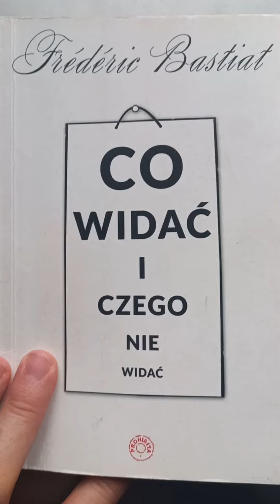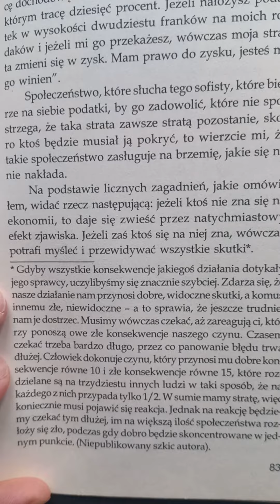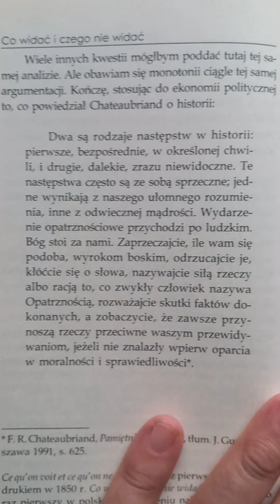Opatrzność. CYTATA Z BASTIATA (6). Podsumowanie.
Pozostałe filmy na playliście pt. "CYTATA Z BASTIATA".

Frédéric Bastiat "Co widać i czego nie widać".
Claude Frédéric Bastiat (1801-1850) – francuski ekonomista wolnorynkowy, filozof i polityk krytykujący poglądy socjalizmu za pomocą przemawiających do wyobraźni prostych przykładów (np. metafora zbitej szyby oraz petycja producentów świec). Prekursor austriackiej szkoły ekonomii.
Cytat pochodzi z wyd. PROHIBITA, Warszawa 2014.

Adam Kowalsky
Audytor
Ekonomista
Doradca